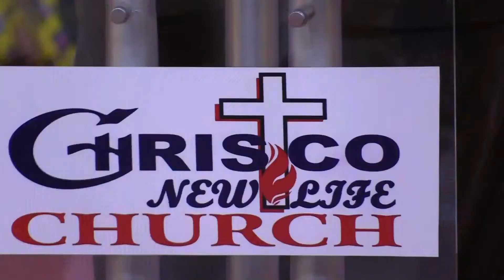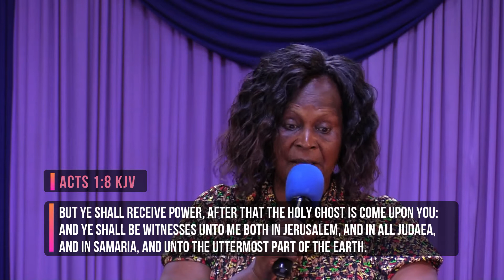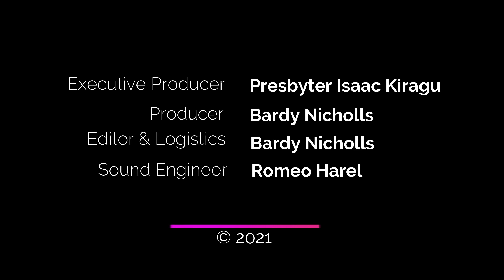Instruments of Grace – Part 3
(iv) Prayer